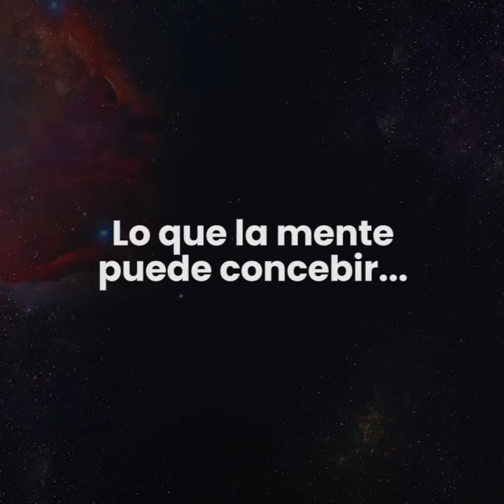¿ ESTÁS LISTO PARA SER EL MEJOR ?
Resultados de nuestros alumnos que realmente nos motivan a seguir trabajando. ALUMNO DAVID ZAVALA.